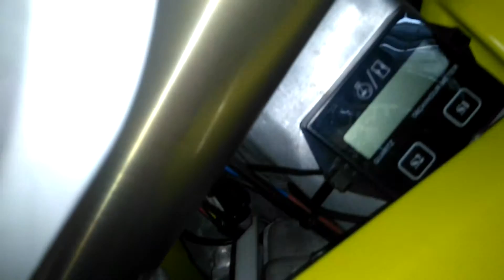SUZUKI RM-Z 450 TUNING WALKAROUND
Tuning: counter of motohours, led light and radiator fan.